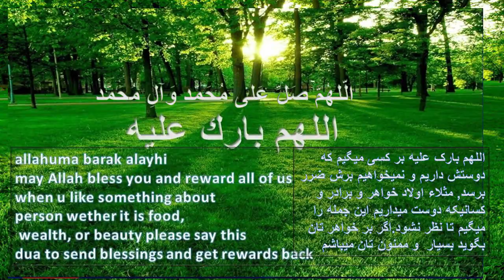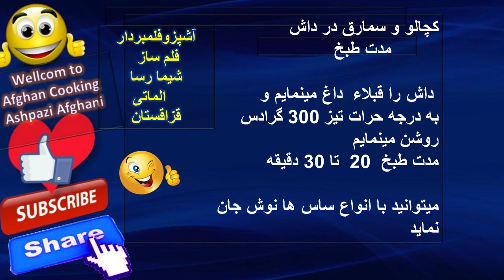کچالوی داشی با سمارق و پنیر😍سیب زمینی با سماق mushroom casserole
کچالوی داشی با سمارق ( زه پیکانکه) kachaloe dashi   Afghan Cooking Ashpazi Afghani
Instagram ما را بیبینید فولو و لایک نماید  انستگرام  در لینک کلیک  کنید و